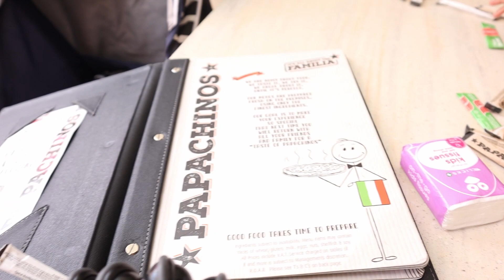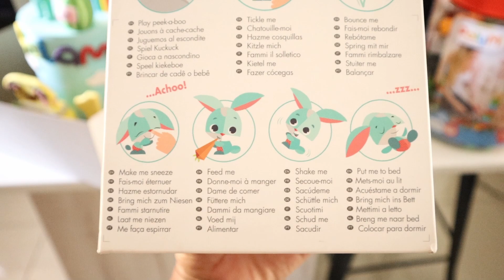CELEBRATING OUR SONS 1ST BIRTHDAY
Hi Guys,

This week a short vlog, we celebrating our sons first birthday. Went to papachinos to celebrate. We then braai'd and popped some champagne to celebrate.